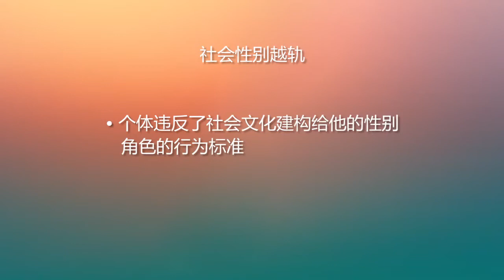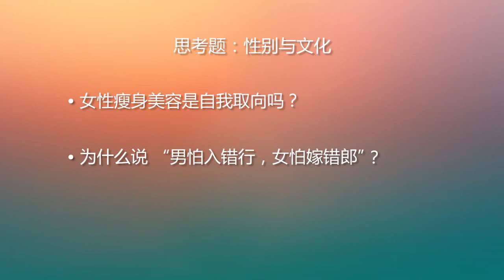任务10：社会性别越轨